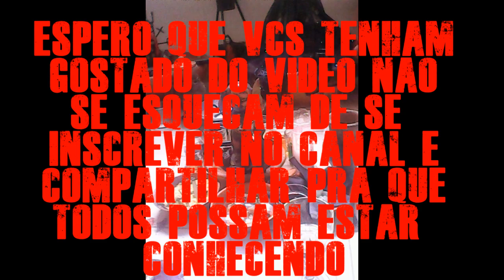A Historia do Exu MIRIM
pessoal trago a vcs hj sobre esta grande entidade com varias falanges espero que vcs gostem e nao se esqueçam se inscrevam no canal e deixem suas sugestoes e duvidas axe a todos